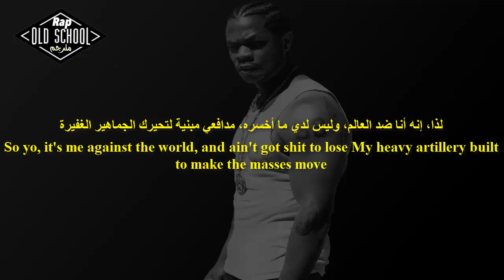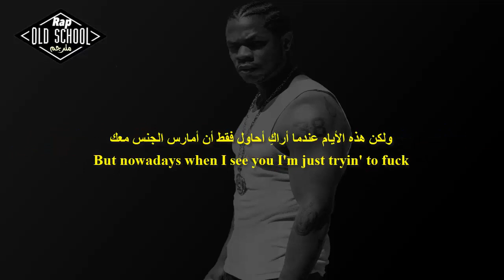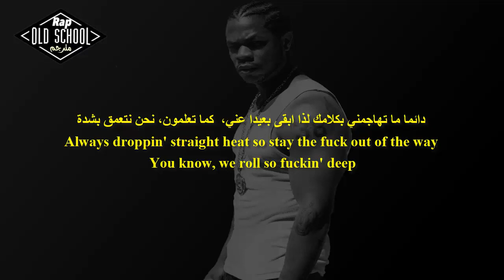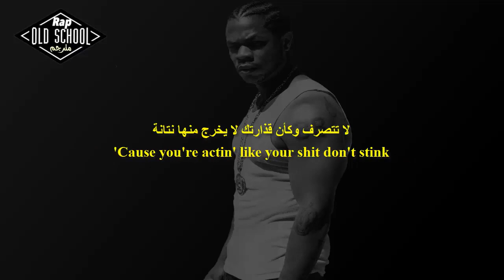xzibit - u know ft dr.dre | مترجمة للعربية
‎ترجمه وتعديل : Rap/old school
صفحة الفايسبوك
الترجمه:ماسي
‎للمزيد من لمقاطع الفيديو

‎[ آلَآ بِڐﻛَرَالله تْطٌمـَئنّ آلَقِلَۄبِ ]